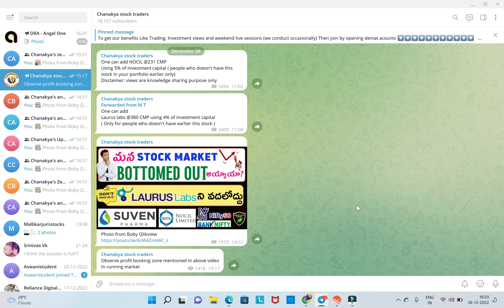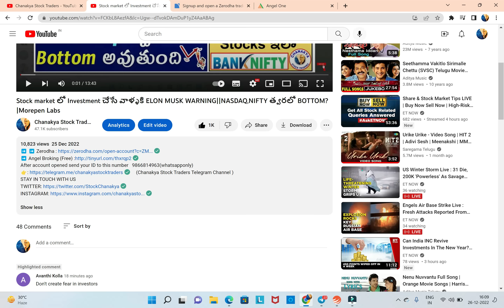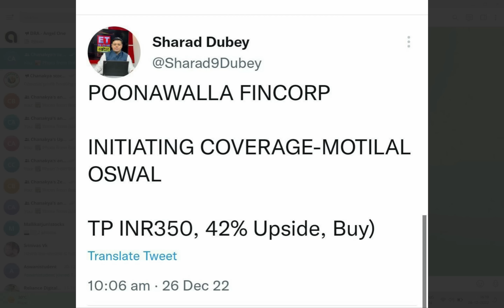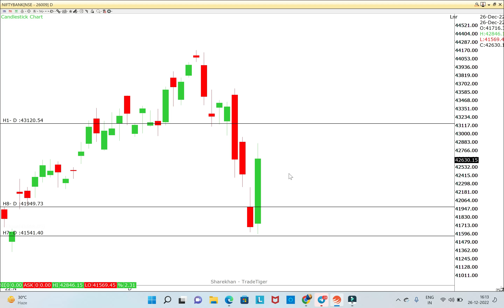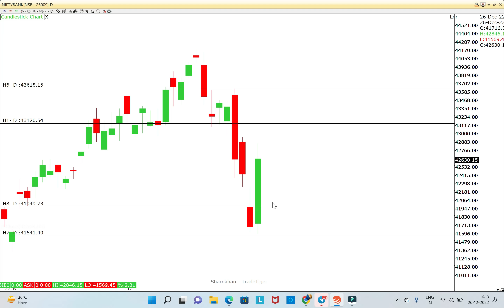Stock market లో Rally తో పిచ్చెకించిన PSU BANKS||SBIN 5% up,PNB 8% UP||POONAWALLA|BANK NIFTY